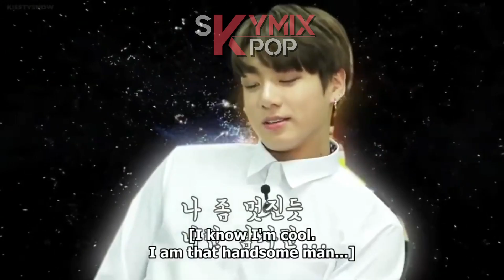Si BTS était doublé ? (Best Of JUNGKOOK) 🤣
Si BTS était doublé ? (Best Of JUNGKOOK). Compilation de tous mes doublages spécial Jungkook des BTS. Si BTS était doublé.

00:00 Si le MV 'Life Goes On' de BTS était doublé
00:11 Jimin des BTS est devenu prêtre
0:22 Les BTS draguent Suga en fille
0:37 BTS vont en PRISON
0:47 Les BTS se draguent
0:56 Les Meilleurs Moments drôle de Jungkook #1
1:17 JIN écrit une lettre d'Amour à SUGA
1:24 JungKook des BTS est un Alien
1:36 Si le MV 'Butter' de BTS était doublé
1:43 Si le MV 'Spring Day' de BTS était doublé
2:03 Les BTS sont devenus des Filles (elles sont trop Sexy)
2:12 Si le MV 'Blood Sweat & Tears' de BTS était doublé
2:25 Si le MV 'Permission to Dance' de BTS était doublé
2:39 Si le MV 'Dynamite' de BTS était doublé
3:04 Si le MV 'Boy With Luv' de BTS était doublé
3:08 Si le MV 'IDOL' de BTS était doublé
3:12 BlackPink vont-elles trouver l'Amour chez les BTS ?
3:32 Si le MV 'ON' de BTS était doublé
4:03 Si le MV 'FAKE LOVE' de BTS était doublé
4:16 Quand les BTS Sont un Peu Trop Tactiles Entre Eux
4:27 Si le MV 'MIC Drop' de BTS était doublé
4:29 BTS Les Ch'tis à Séoul (PARODIE)
4:43 Si le MV 'No More Dream' de BTS était doublé
5:08 Si le MV 'Boy In Luv' de BTS était doublé
5:25 Si BTS était des YouTubeurs
5:37 BTS Fête NOËL Tous Ensemble !
5:44 Les Meilleurs Moments Drôle des BTS
6:02 Pourquoi Les BTS Sont Bizarre ?
6:17 Si le MV 'Euphoria' de Jungkook des BTS était doublé
6:34 Que ce passe t-il quand les BTS sont bourrés ?
6:45 Les Meilleurs Moments Drôle de Jungkook des BTS #2
6:53 Si UN DINER PRESQUE PARFAIT de BTS était doublé
7:07 Si le MV 'War of Hormone' de BTS était doublé
7:10 Jungkook et Jin des BTS passent la St Valentin Ensemble
7:30 Si le MV 'FIRE' de BTS était doublé
7:38 Si 'DOPE' de BTS était PARODIÉ en Français
8:09 Si le MV 'DNA' de BTS était doublé
8:24 Si BTS au Parc d'Attractions était doublé ?
8:31 Si le MV 'Yet To Come (The Most Beautiful Moment)' des BTS était doublé
8:41 Si le VLOG de Jungkook des BTS au Camping était doublé ?
8:56 OUTRO